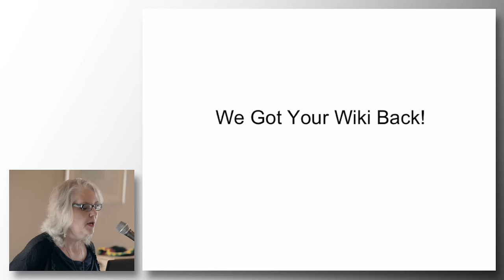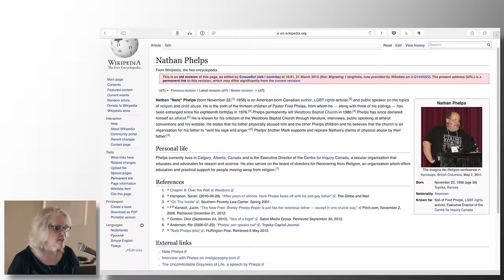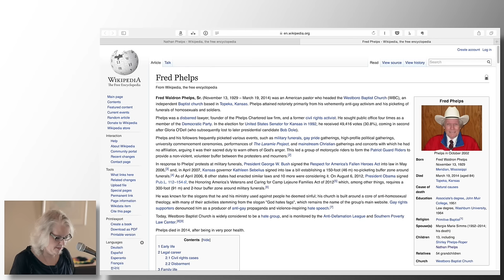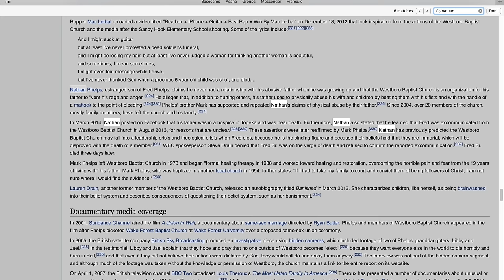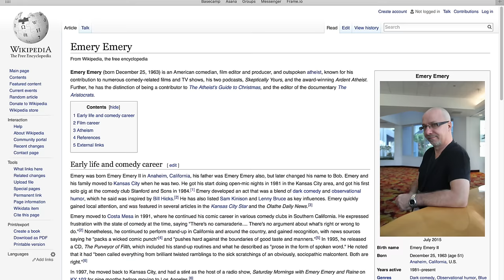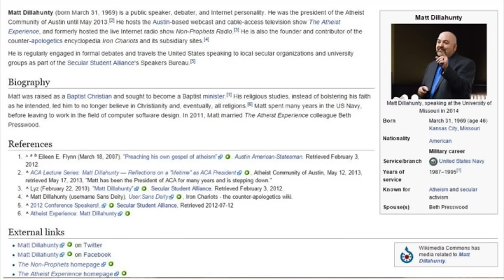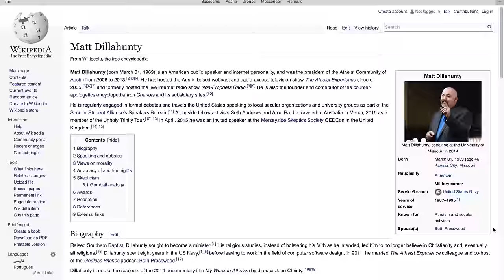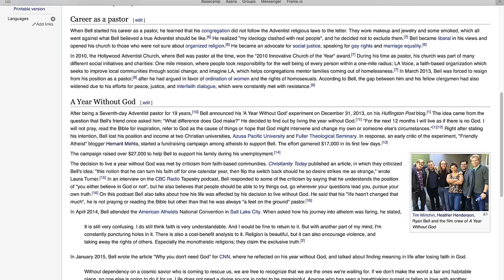Guerrilla Skepticism on Wikipedia | Susan Gerbic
Susan Gerbic is the co-founder of Monterey County Skeptics, founder of Skeptic Action, leader of Guerrilla Skepticism on Wikipedia (GSoW), a regular contributor to Skepticality, contributes to Skeptical Inquirer and a frequent speaker at skeptic conferences such as The Amazing Meet!ng (TAM), SkeptiCal and Question, Explore, Discover (QED).

About Atheists United:
Our core mission involves promoting separation of government & religion, educating the public about our philosophy & practices and serving the public good in ways that are exemplary of our values. We have monthly meetings on the 4th Sunday of each month that include a variety of activities such as informative lectures, seasonal celebrations, secular movie screenings and more.